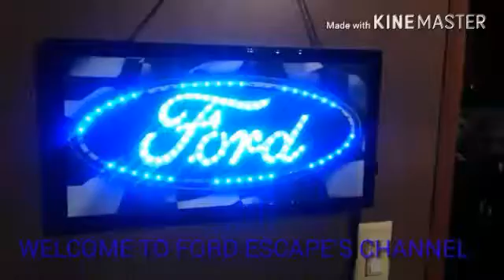The Different Generations in a Ford Escape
The Different Generations in a Ford Escape: 1st, 2nd, and 3rd